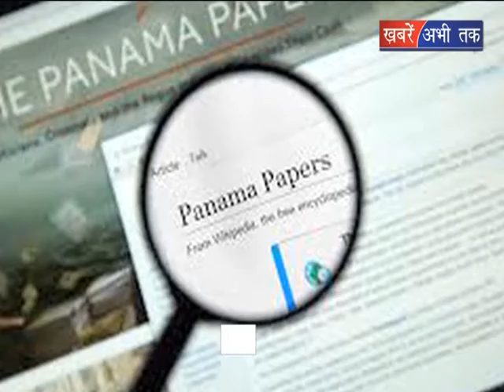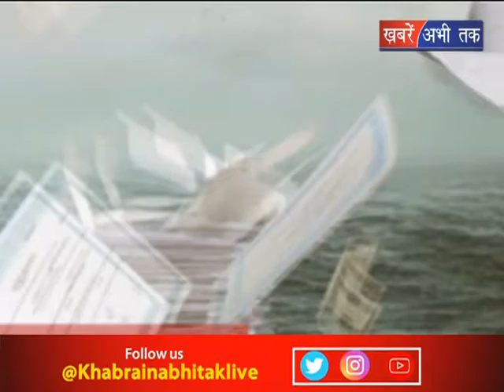Panama Papers Leak मामले मे सामने आए नए नाम || Khabrain Abhi Tak Live